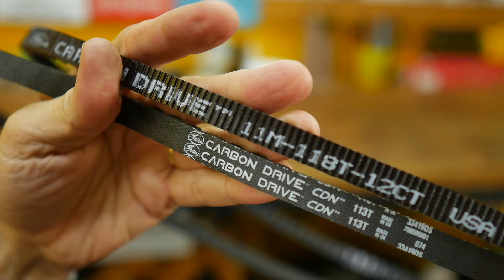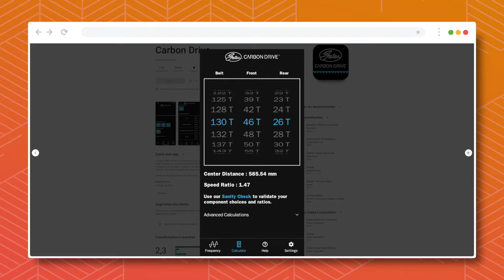Correia dentada na bicicleta. Como funciona o sistema sem corrente Gates Carbon Drive. Pedaleria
Ainda raro de se ver por aqui no Brasil, o sistema de transmissão com correia dentada é fantástico, e nesse vídeo você vai descobrir os motivos pelos quais ele poderia ser muito mais utilizado nas bikes.

Se curtiu o vídeo dá um LIKE. Isso ajuda o canal a crescer.

📬 📦 💌 CAIXA POSTAL DA PEDALERIA
Edu Capivara